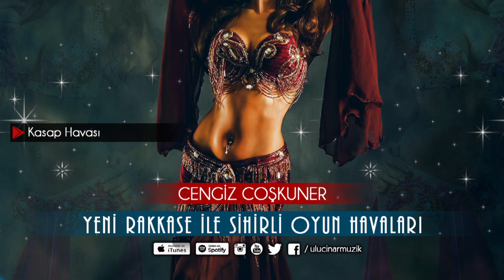Cengiz Coşkuner - Kasap Havası